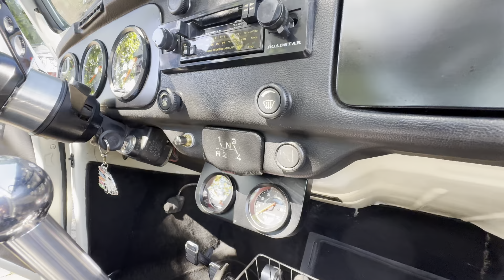VW FUSCA 1980 1300L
Reza a lenda que o 1300L foi o melhor motor da era do fusca, superando o 1600. Me conta, você já teve, realmente é melhor?

Vem comigo conhecer mais uma exclusividade apaixonante.